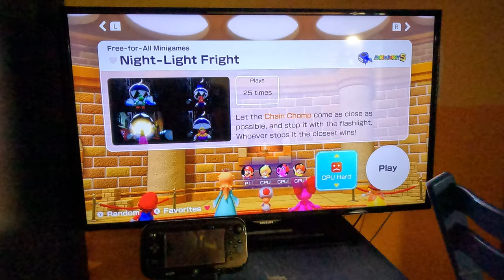(4K60fps) Mario Party Superstars - Night Light Fright (Mario, Hard Difficulty)